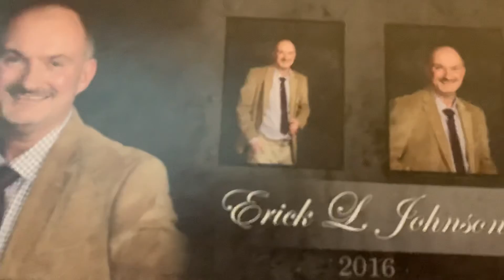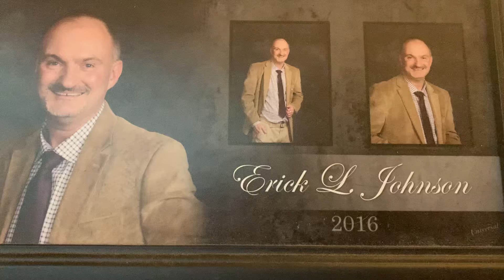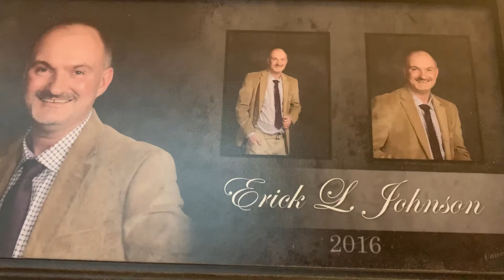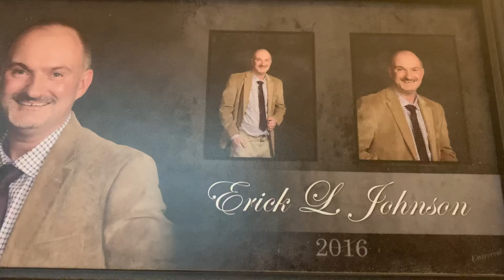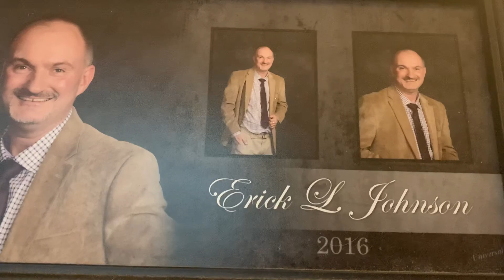I wonder if angels ever cry Erick Lynn Johnson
I wonder if angels ever cry. Recorded back in about 2015 or 2016 age about 45 or 46. Original artist unknown N/A